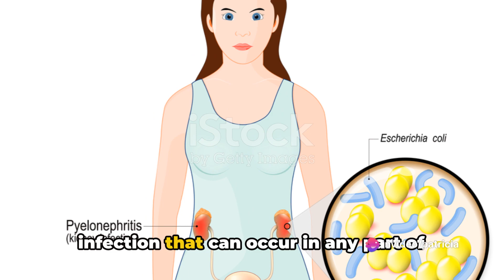EFFECTIVE HOME REMEDIES FOR UTI PREVENTION AND RELIEF